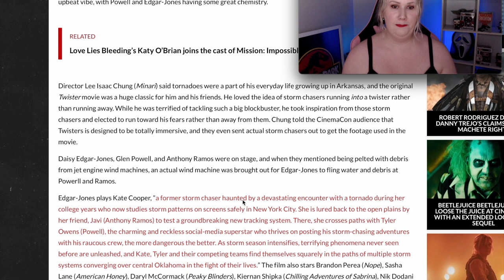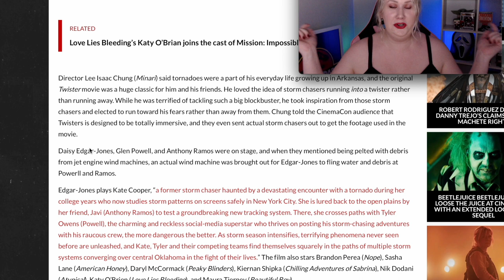TWISTERS CinemaCon (2024) Presentation